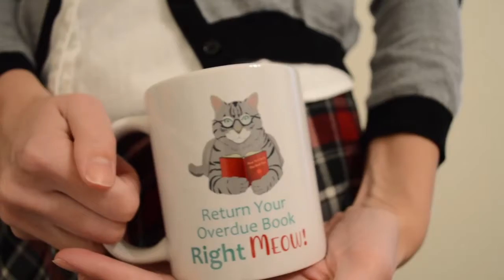October Costumes Lookbook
Hi Ladies and Gents!
These are all the costumes I wore for different events in October.
I strongly recommend when putting together a costume to looking in your closet at things you already own or if you do buy pieces, buy thing you can reuse or hit up the thrift store, so your not wasting money on a one time costume.
With out any farther ado

The Costumes and the events I wore them to:

Librarian Cliches-Trivia Night (We  decorated our table too)
Top: Thrifted
Sweater: Walmart
Skirt: Goodwill
Earrings: Handmade
Purse: Closet sale
Shoes: Playless

Sun Bear-East Coast Swing
Sweater: Thread Up
Necklace: Handmade
Earrings: Kohls
Gauchos: Thrifted
Shoes: JC Pennys

Flannel-Thread Up
Black Tank- Thrifted
Choker- Walmart
Key Earrings- Kohls
Nose Ring- Jump Ring
Nails- LA colors Color Last in Captive in champagne

Sunrise Fairy- Scottish Dance
Body Glitter and All over Glitter- Walmart
Shoes: JC Pennys

For Clarification when I say handmade it means made by me, when I say Tabby Cat Crafter it means it’s handmade by me for my Etsy Shop.